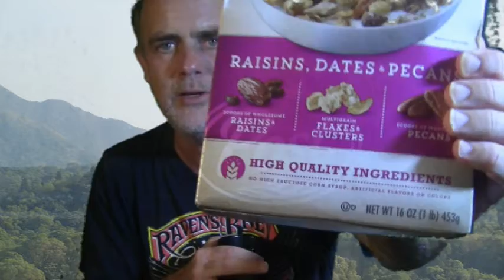Dinner September 1 2017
World Famous and highly influential food critic, Jim Larsen reviews the food he ate for Dinner at Kalani Oceanside Retreat on September 1, 2017.